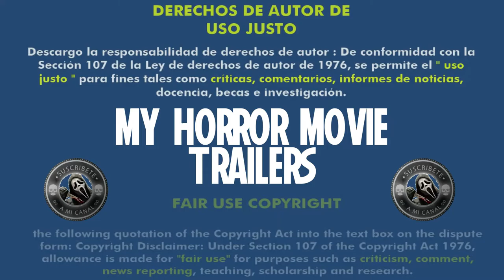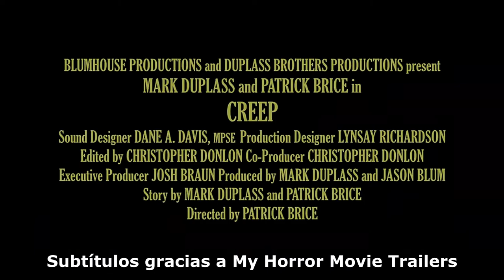Creep (2014) (Trailer HD) - Patrick Brice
Título original:    Creep

Año:    2014

Dirección:    Patrick Brice

Guion:    Patrick Brice, Mark Duplass

Reparto:    Mark Duplass, Patrick Brice

Compañías:    Blumhouse Productions

Género:    Terror, Comedia, Metraje encontrado

Sinopsis:    Desesperado por conseguir dinero, Aaron acepta un trabajo que promete 1.000 dólares al día por participar en un rodaje. En una cabaña perdida en el bosque conocerá a Josef, el sujeto de la película que debe filmar. A medida que avance el día, las cosas se complicarán.